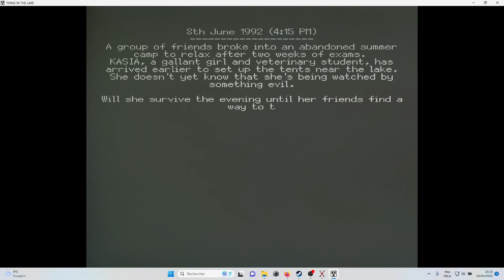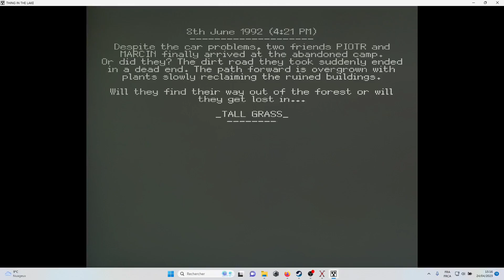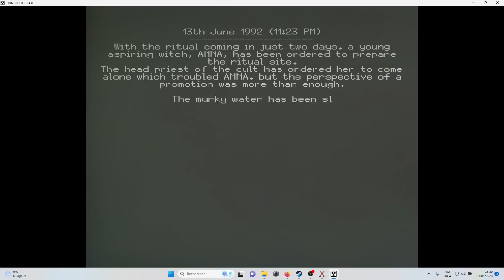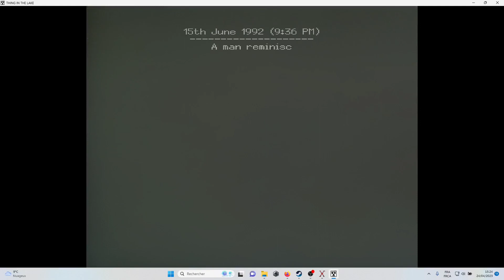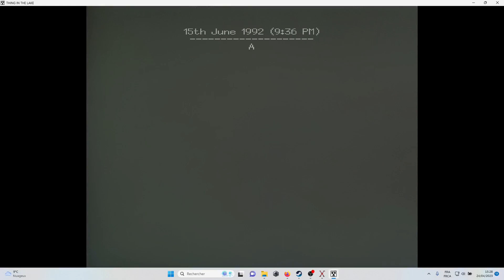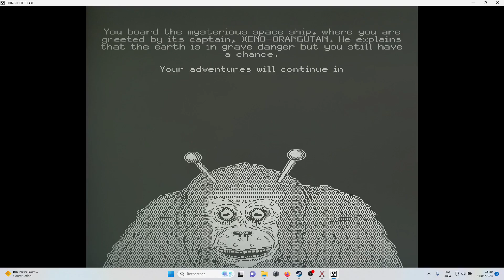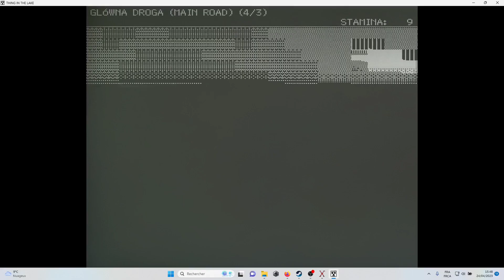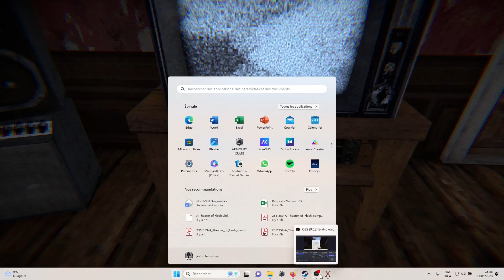Dread X Collection 2,10 The Thing in the Lake, Panstasz, 2020